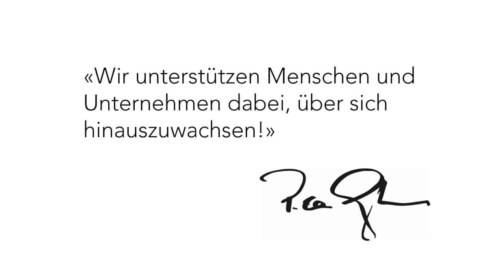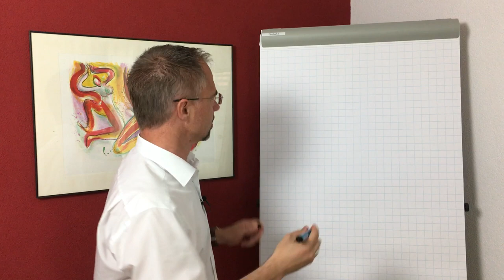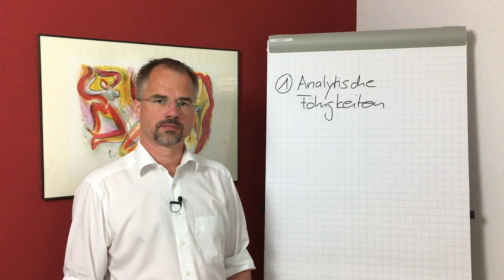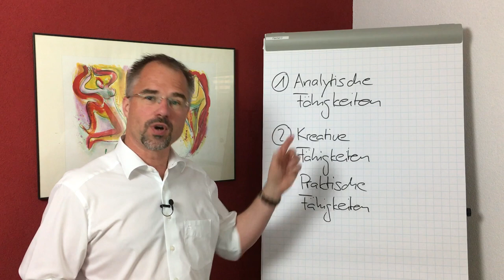Motivation | So steigerst du die Motivation | Pascal von Gunten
Angst vor Jobverlust? Angst vor Stellenabbau? Motivationslos im Beruf und das Bedürfnis nach beruflicher Neuausrichtung? Motivation in Krisenzeiten ist ein grosses Thema.

Das Video gibt Antworten auf die Fragen:
- Welche Motivation gibt es?
- Was ist intrinsische Motivation?
- Welche Hauptgründe gibt es für Demotivation?
- Was motiviert dich?

Pascal von Gunten coached erfolgreich Führungs- und Fachkräfte auf psychologischer und ökonomischer Ebene und begleitet sie und ihre Unternehmen aktiv auf dem Weg zur Bestleistung. Als Partner für Unternehmensentwicklung und Mentor bietet er sein Fachwissen und seine Umsetzungskompetenz für Inhaber, Verwaltungsräte und Geschäftsführer an und unterstützt sie in Themen wie Strategie, Organisation und Führungs-/Personalentwicklung.

Darüber hinaus ist er Autor und hält Vorträge, Seminare und Trainings zu spezifischen Themen rund um seine Tätigkeit.